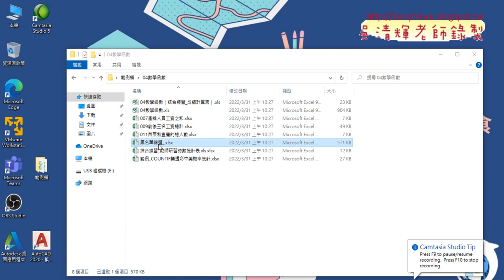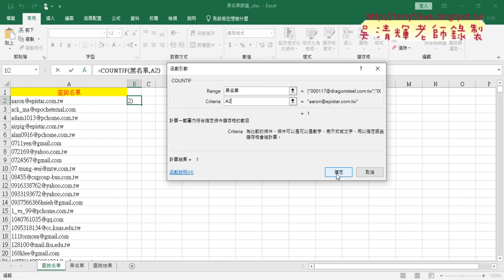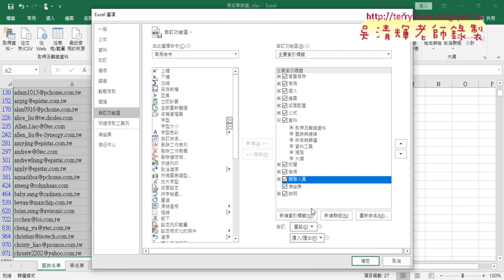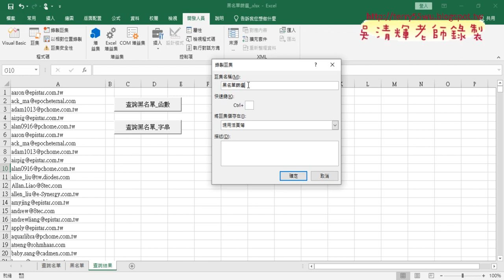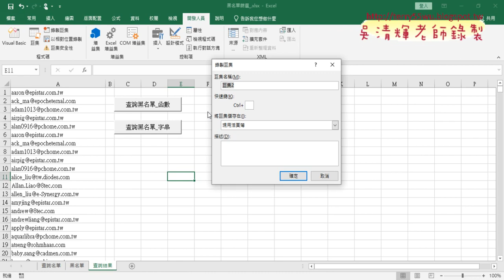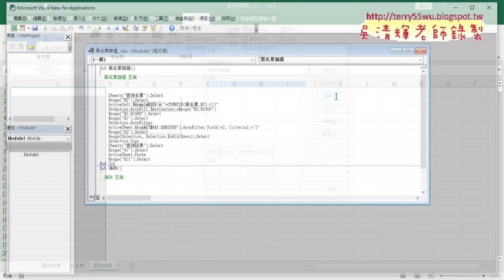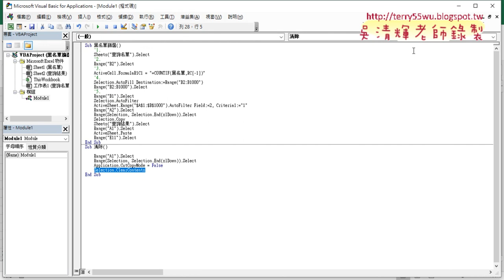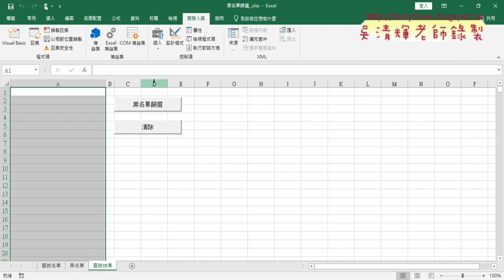01 複習黑名單篩選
01_複習黑名單篩選
02_複習VLOOKUP人事考評管理系統
03_複習VLOOKUP飯店管理

課程理念：
1.以循序漸進的方式, 透過詳細的說明和實用的50個Excel VBA範例,
2.進而解說EXCEL與資料庫的結合，甚至將EXCEL當成資料庫來使用，

上課用書：
Excel VBA一點都不難：一鍵搞定所有報表
作者： Excel Home
出版社：博碩
出版日期：2013/06/26
定價：380元

吳老師  111/4/2